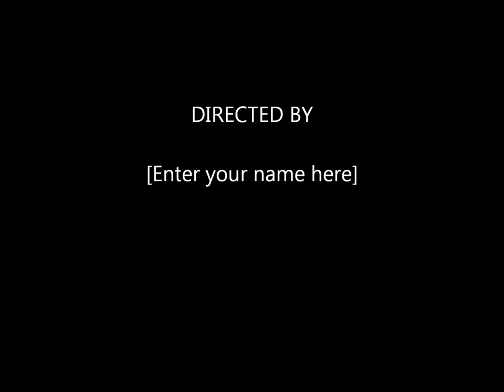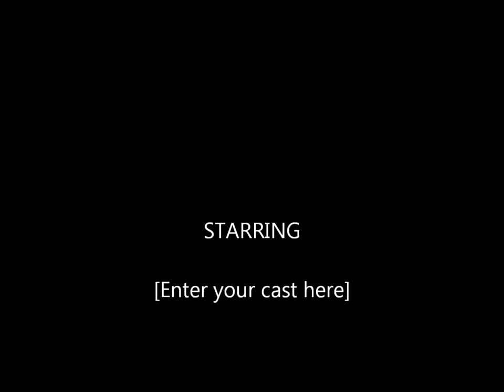Forge Radio: Swim Deep - The Sea (Acoustic Session)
To hear the full interview and the acoustic version of Beach Justice

On October 8th 2013 Swim Deep came into the Forge Radio studios to speak to Andy Thompson and to do an acoustic session. They talk about upsetting One Direction fans, 'B.Town' and they create a mini song on the spot.